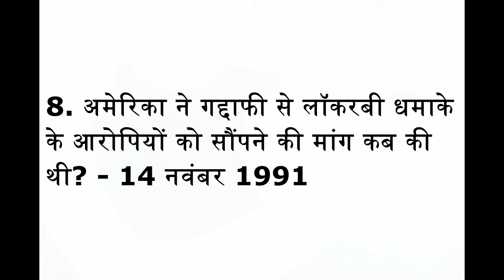Current Affair - 2 December 2017 For Bank,SSC & UP सहायक अध्यापक भर्ती लिखित परीक्षा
This is the daily current affair doze which will be helpful For all competitive Exam . Non-profit, educational or personal.